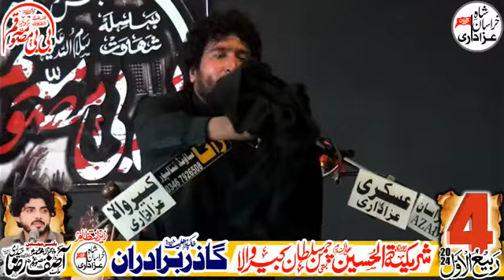Zakir Syed Shahbaz Haider Naqvi || 4 Rabi ul Awal 2024